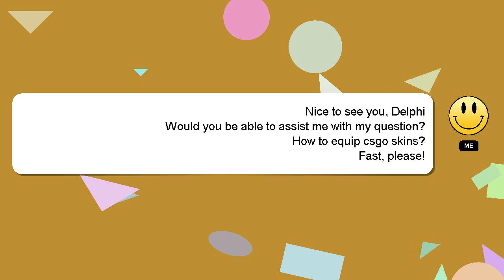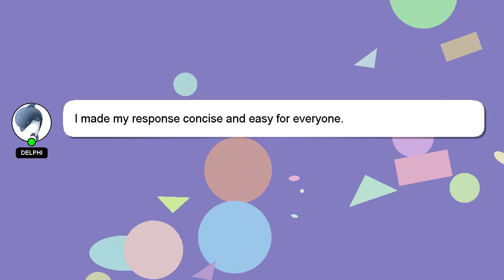How to equip csgo skins?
Here's a brief description of who I am, Howdy, my name's Delphi. Let me assist you in answering any questions you may have. - How to equip csgo skins?

Your answer will be recognized and valued, and I will 'heart' it to show my appreciation.

*2 What we are experimenting :*